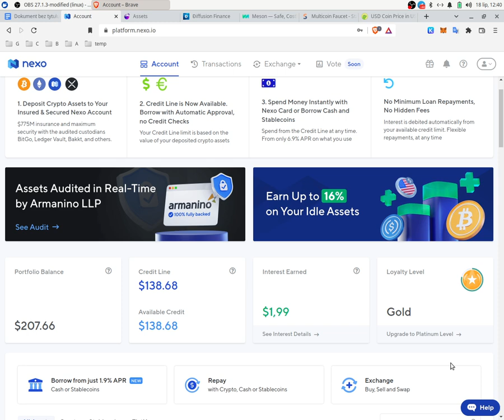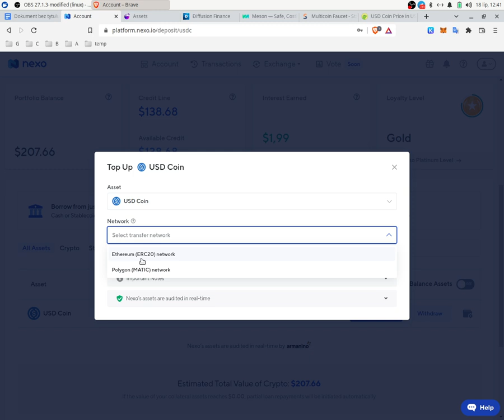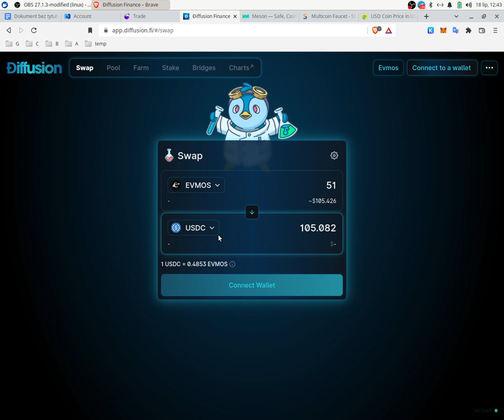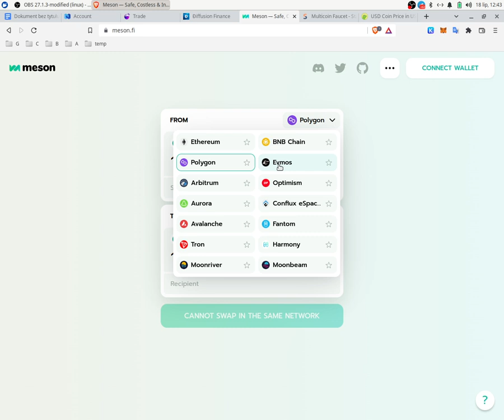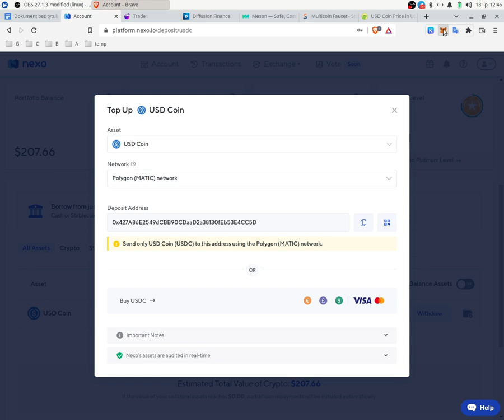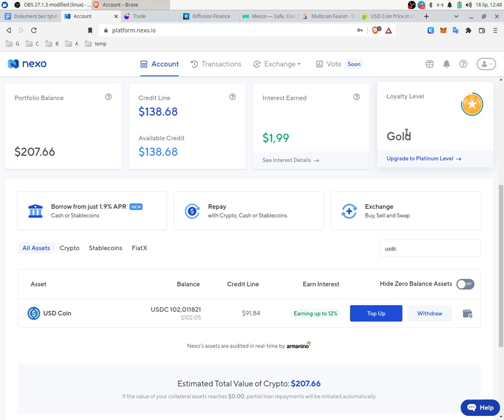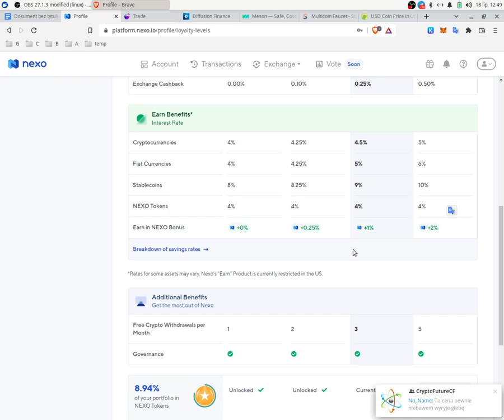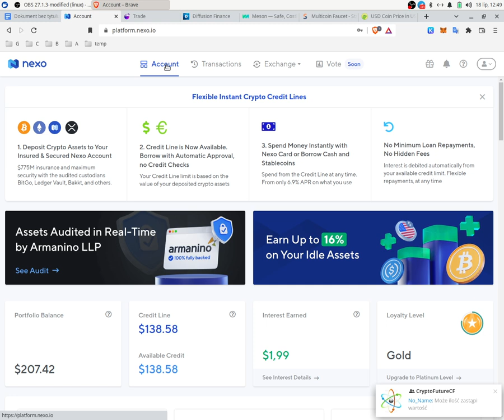NeXo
▬▬▬▬▬▬▬▬▬▬▬▬ஜ۩۞۩ஜ▬▬▬▬▬▬▬▬▬▬▬▬
▬▬▬▬▬▬▬▬▬▬▬▬ஜ۩۞۩ஜ▬▬▬▬▬▬▬▬▬▬▬▬
👉 NEXO - deposit $100 -- FREE $25

💲ATOM TIP
cosmos1fmpfx6vu5z9pcsejf6fuwndaamc7rxcsjy3ta6